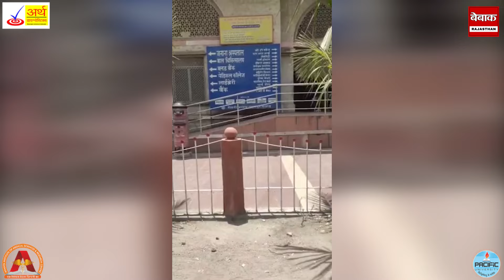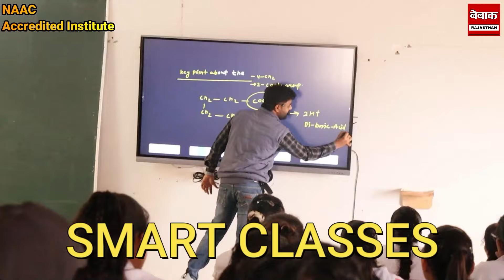पति मर गया और पत्नी बेखबर रही देवर घर आया तो बोलीं- सो रहे है,पुलिस को बुलाया तो खुला मामला.